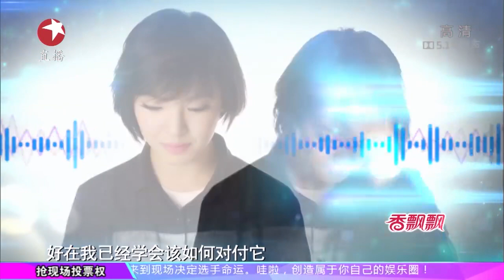郑兴琦《别怕我伤心》 20141116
《中国梦之声第二季》（Chinese Idol2）是由东方卫视联合《美国偶像（American Idol）制作团队携手共同打造的一档大型歌唱类比赛节目。